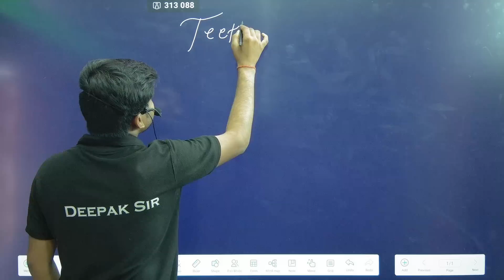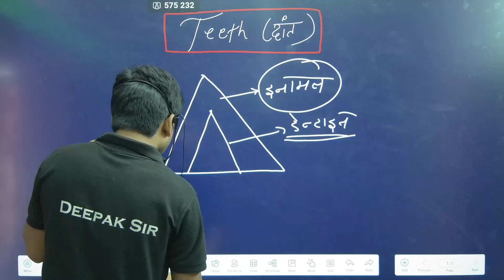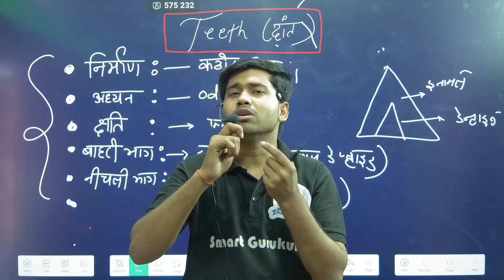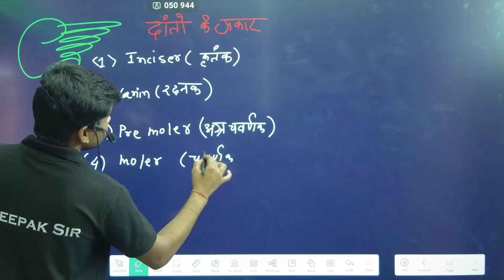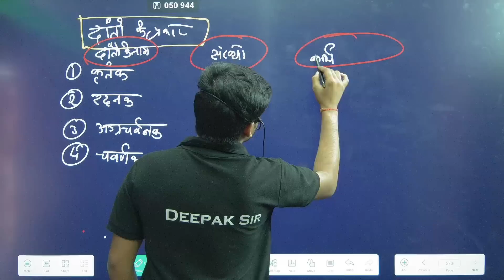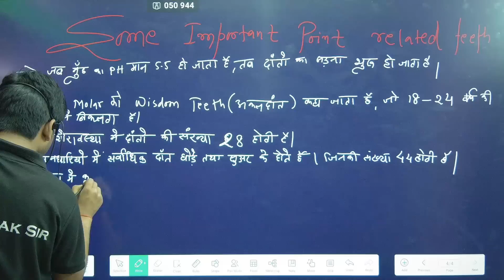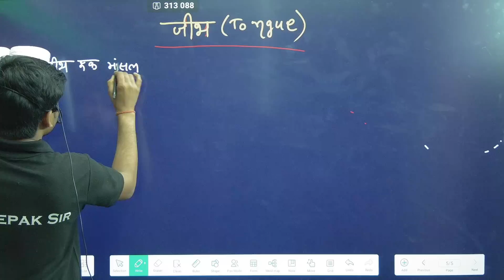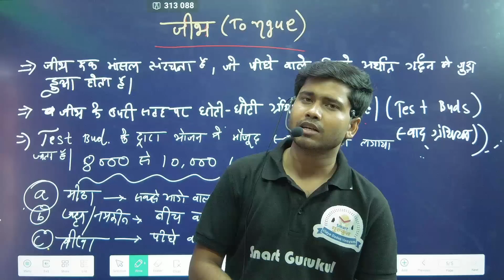paramedical 2023 online course || bihar paramedical entrance exam 2023|| science class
Bihar paramedical biology vvi question|| Paramedical biology vvi Question||

bihar paramedical form 2023| bihar paramedical form kaise apply karen| bihar paramedical document

paramedical syllabus 2023| bihar paramedical entrance exam syllabus 2023| paramedical syllabus

paramedical entrance exam 2023| bihar paramedical science questions 2023| paramedical exam form 2023

paramedical exam form 2023| bihar paramedical exam form 2023| bihar paramedical entrance exam 2023||

Bihar paramedical 2023 ki taiyari kaise kare| Bihar Paramedical 2023 ka form kab aayega

paramedical entrance exam biology class
bihar paramedical entrance exam biology questions 2023
paramedical live classes 2022,paramedical important questions 2022,paramedical important questions
paramedical science questions 2022
total learning
bihar paramedical entrance exam preparation 2023
paramedical entrance exam online form 2023
bihar paramedical entrance exam 2023
paramedical 2023
bihar paramedical entrance exam form 2023
bihar paramedical exam form 2023
paramedical entrance exam preparation 2023
paramedical exam important questions 2023
smart gurukul paramedical
smart gurukul

Bihar paramedical 2023,Bihar paramedical 2023 ka form kab aayega,Bihar paramedical form 2023,Bihar paramedical 2023 full details,Bihar paramedical 2023 ki taiyari kaise karen,Bihar paramedical 2023 full syllabus 2023